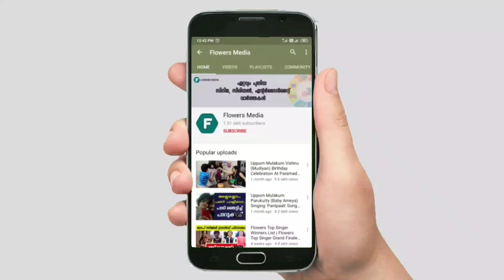ഗായകൻ വിജയ് യേശുദാസ് സഞ്ചരിച്ച കാർ അപകടത്തിൽ പ്പെട്ടു | Vijay Yesudas Accident